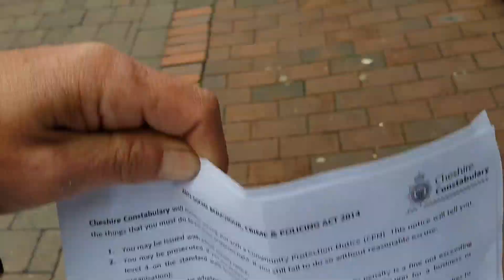Policecso Serves A Homeless Man An ASBO